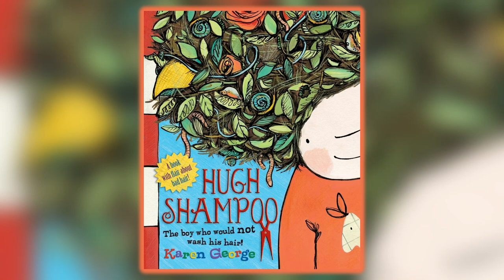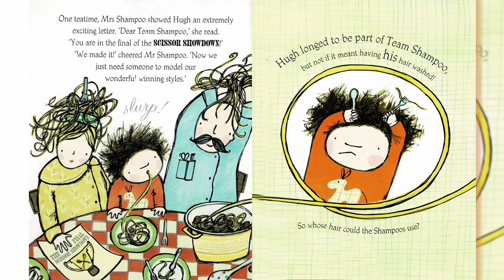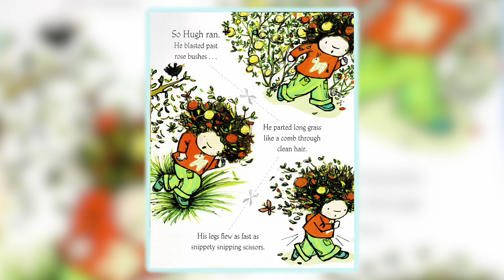HUGH SHAMPOO by Karen George | Read Aloud for Kids | Lesson on Personal Hygiene